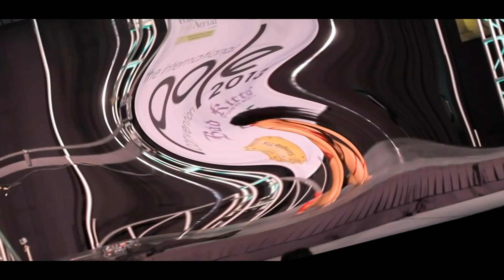Epic PoleCon 2013 Recap Video - by Bad Kitty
2013 Pole Convention was amazing.  We created this video to capture our experience and to show the world the diversity of Pole Dance/Fitness, the Energy, The Beauty, The Fun, The Fitness, The Sexy, The Art.